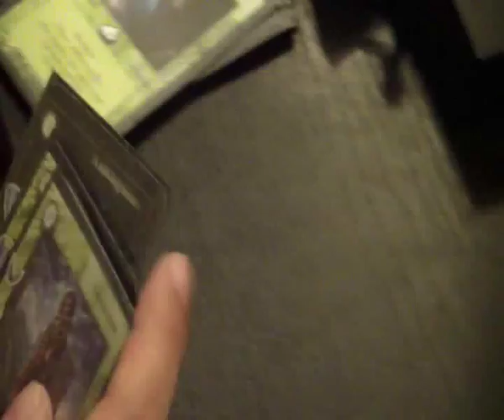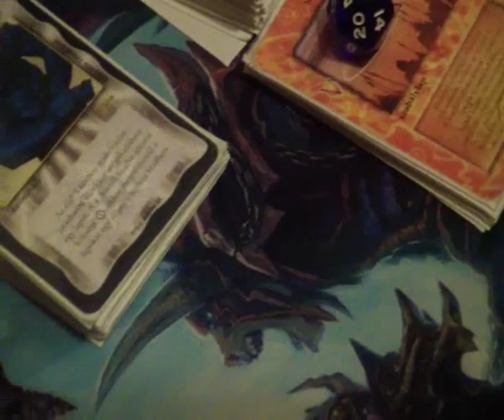HKK Blog | 2012. június 16. | Interjú Erdős Viktorral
Interjú a HKK Blog első versenyének győztesével, Erdős Viktorral.
HKK Blog - Minden napra HKK